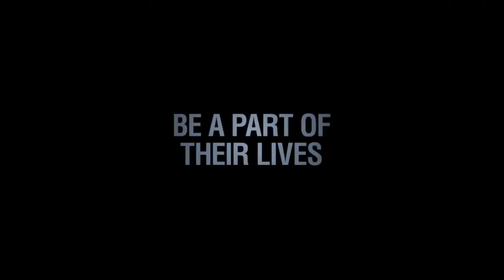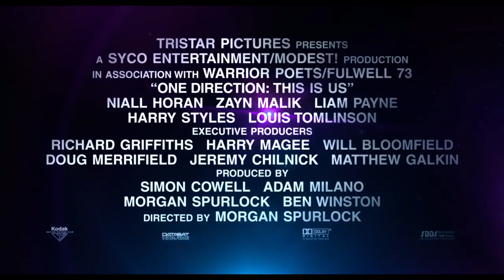One Direction: This Is Us Official Trailer #1 (2013) - One Direction Documentary HD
Niall, Zayn, Liam, Harry and Louis' meteoric rise to fame, from their humble hometown beginnings and competing on the X-Factor, to conquering the world and performing at London's famed O2 Arena.

In addition to hot new trailers, the Movieclips Trailers page gives you original content like Ultimate Trailers, Instant Trailer Reviews, Monthly Mashups, and Movie News and more to keep you up-to-date on what's out this week and what you should be watching.